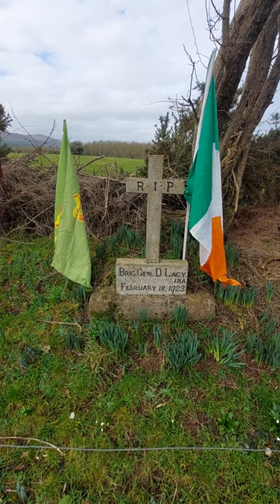At the location where Dinny Lacey died. Life long Republican Pat Boyce tells story.